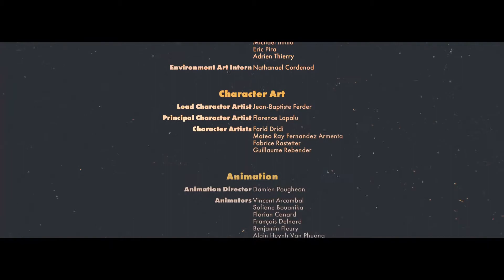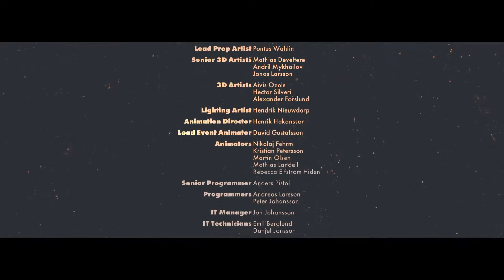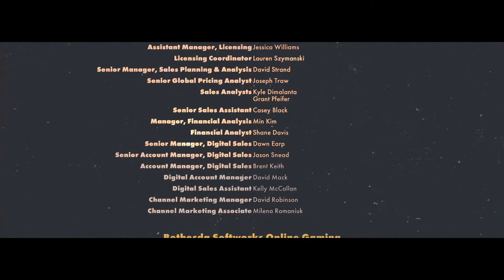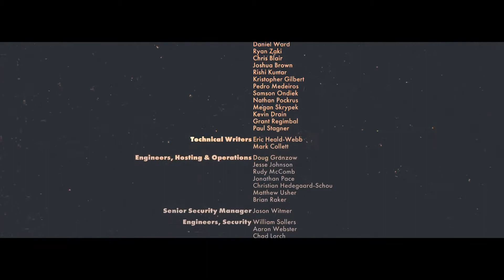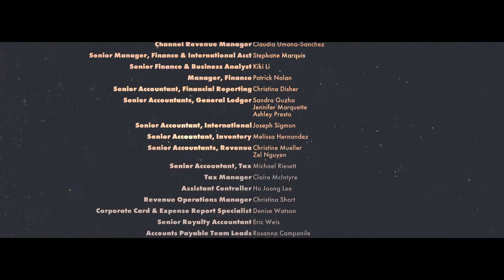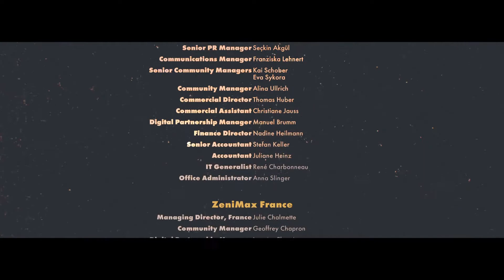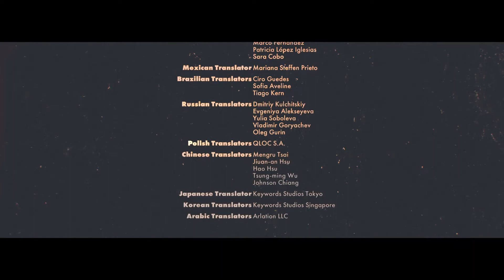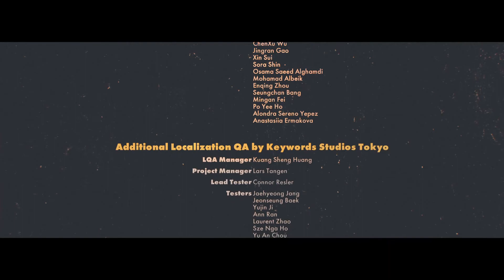Mehmet igra DEATHLOOP: End credits